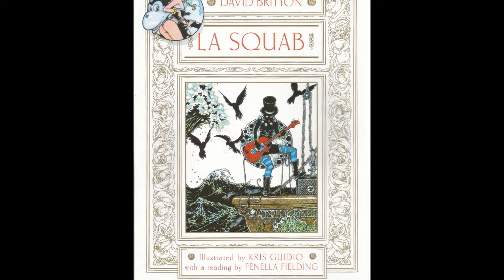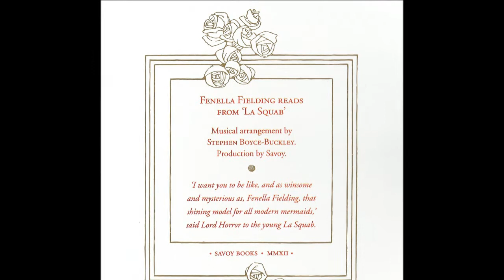Fenella Fielding reads La Squab part 1 Savoy Books